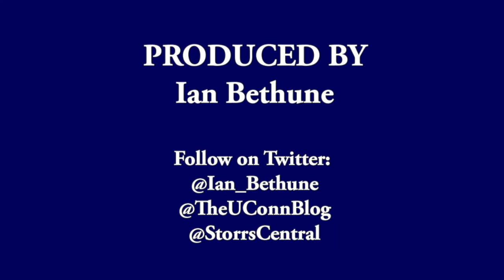UConn Men's Basketball Postgame (St. Peter's) - Dan Hurley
UConn men's basketball coach Dan Hurley talks to the media after the win over St. Peter's.